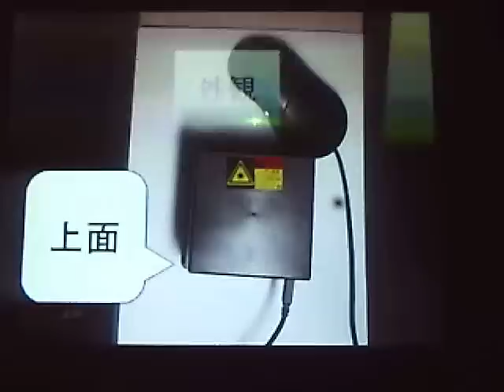世界初！自動レーザーポインター グリーンレーザーテスト ５ｍＷ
グリーンレーザーテスト　５ｍＷの映像です。前回の赤レーザーは３ｍＷです。違いを見るのもいいかも。